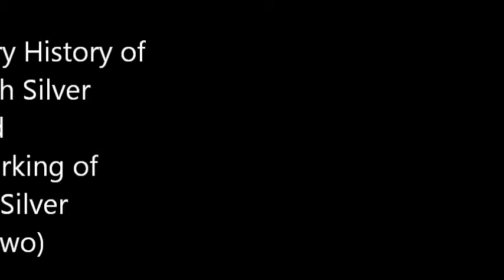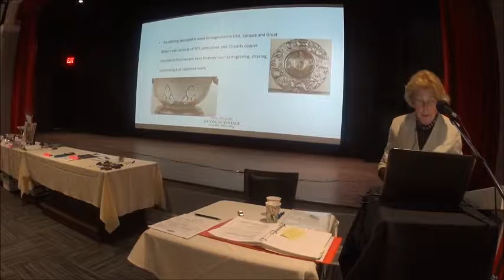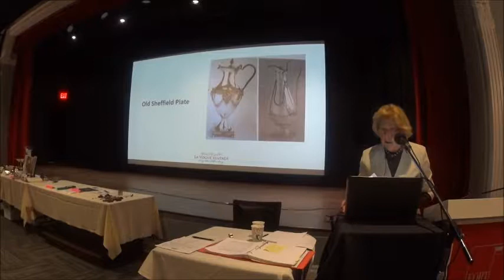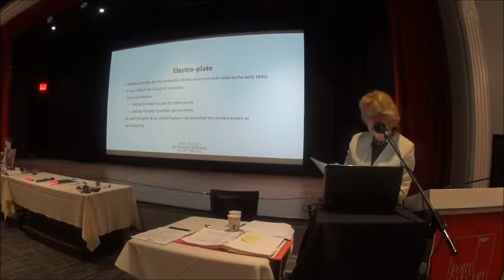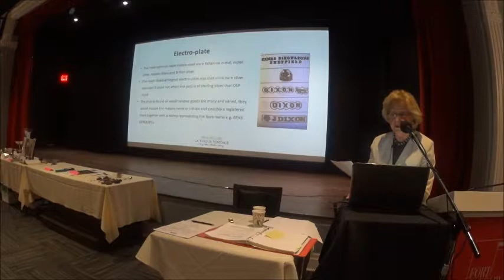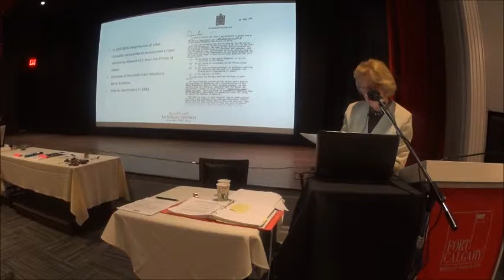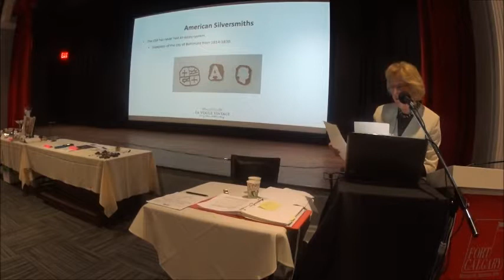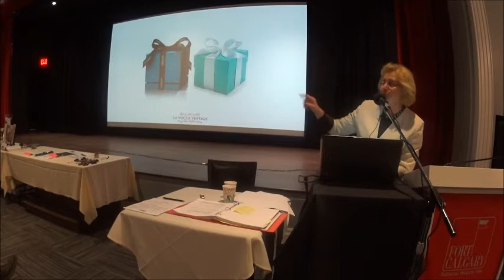History of Silver and Hallmarking Standards (Part 2) by Corrine Saunders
Historian and Jeweler Corrine Saunders presents the second part of an insightful and informative examination of the history of Old English silver. Included is additional information on Sterling Silver standards and the English Hallmarking system. Don't hit her first presentation!